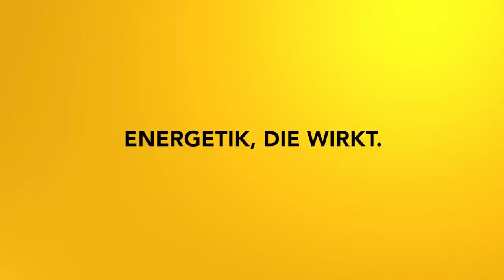Emotionale Freiheit: Raus aus emotionalen Blockaden - Impulsmeditation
Löse alte und feststeckende Gefühle mit dieser Meditation.

2002 hat er seine Leidenschaft zum Beruf gemacht und er begleitet seitdem hunderte Klienten in Seminaren, Einzelsitzungen und auch online.